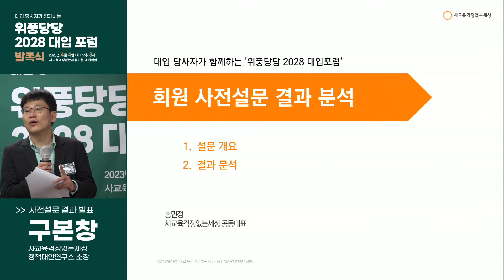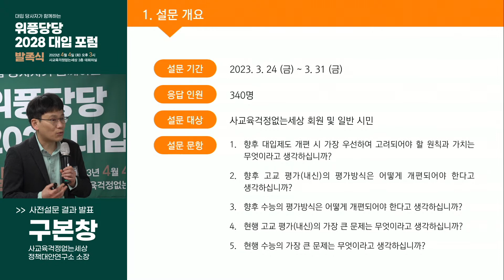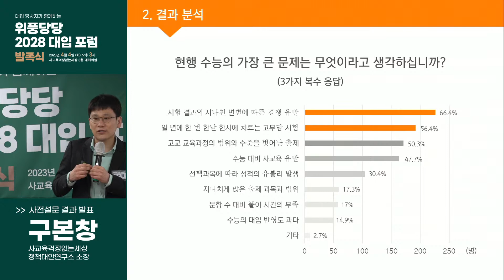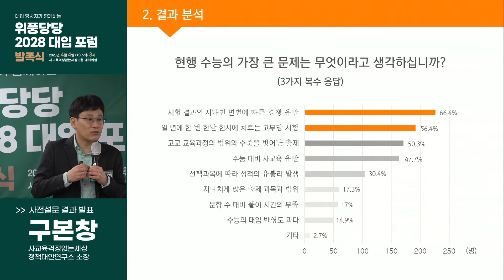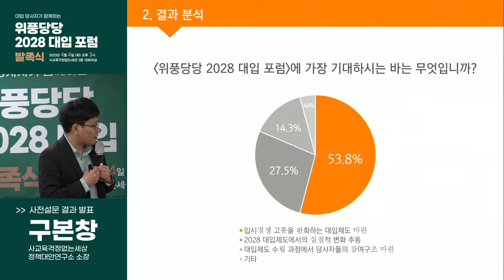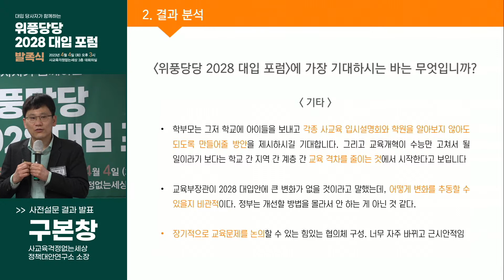[위풍당당 2028 대입 포럼 발족식] 사전설문 결과 발표｜구본창 사교육걱정없는세상 정책대안연구소 소장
사전설문 결과 발표｜구본창 사교육걱정없는세상 정책대안연구소 소장

📢사교육걱정없는세상은 2024년 2월 까지 발표될 ‘2028 대입제도 개편안’의 정책 대안을 제시하고자 대입 당사자가 함께하는 ‘위풍당당 2028 대입 포럼’을 개최합니다.
첫 출발을 알리는 발족식은 학교교육을 개혁할 새로운 대입제도의 역사를 써내려가는 시작점이 될 것입니다. 과도한 경쟁으로 인한 교육 문제를 바로잡고 학교교육을 정상화하기 위해 당사자가 직접 나서 변화를 이끌어내는 포럼에 많은 관심과 참여 부탁드립니다.

ー

▶사교육걱정없는세상은 입시경쟁과 사교육 고통을 해결하는 대중운동입니다.
▶정부 지원금 0원! 사교육걱정없는세상의 모든 활동을 "학생유익중심"으로 만든 힘입니다.

ー

사교육걱정없는세상을 만들어가는 생생한 이야기